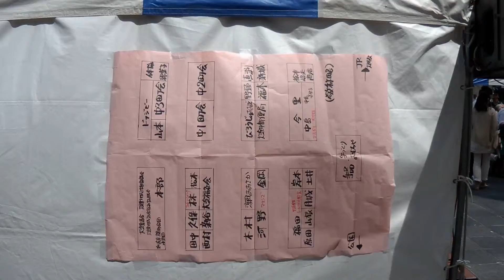スカイビル梅田ワンダースクエア”春わくわく”バザーイベント母の日2015年5月10日（日）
世界的評価を受けた大阪名所“梅田スカイビルワンダースクエアでの
母の日2015年5月10日（日）”春わくわく”バザーイベントのワンシーン。
市民によるバザーイベントです。

世界的にも有名な梅田スカイビル。近代的空間の真下で繰り広げられる
手作り感でほのぼのとした何とも言えないこのミスマッチ感がたまりません。
当日は風がやや強く吹いていましたが風のおかげで鯉のぼりが
バタバタと泳いでいました。
ほのぼのとした感じをお楽しみください。

こどもの日チャリティイベント関連動画

梅田スカイビルは2008年には英国紙「タイムズ」が「世界を代表する20の建造物」の１つに選出しました。
外国人観光客が多いことでも知られておりその数はじつに年間41万人にも達しています。
このＧＷには２万人以上の来場が期待されているといいます。